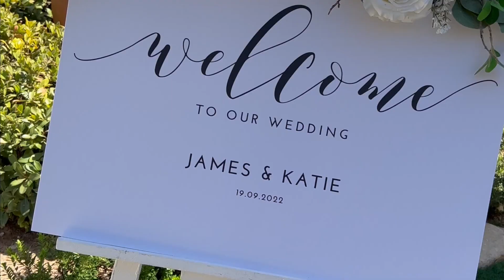Tapering for the London Marathon in Wedding Week!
We got MARRIED in Cyprus on the 19th September 2022! But I also had the London Marathon 13 days after the wedding.
Join us in the lead up to the big day whilst still training with some of the gang. This video features a track session, a long run and lots of dancing. Hope you enjoy joining us!

We stayed at the Leonardo Cypria Maris, got married at Liopetro and our wedding planners were Marry Me Cyprus Ltd. Couldn't recommend our planners enough!

Running Training Plans and Online Coaching